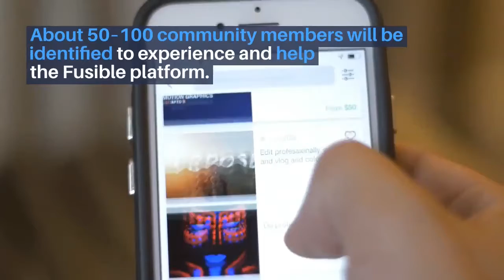Fusible Community Beta Testing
Excited to share that Fusible will be launching the Community Beta Testing on testnet.

Registrations opens April 1st 02:00pm UTC and closes on April 3rd 6:00AM UTC